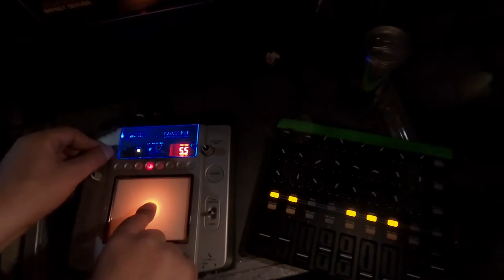Mydy Rabycad - RISE UP (Live at Colours of Ostrava)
Mydy Rabycad:
Žofie Dařbujánová
Mikuláš Pejcha
Nèro Scartch
Jan Drábek
Tomáš Konůpka
Ondřej Slánský

Produced by
Tomáš Konůpka
Petr Blažek

Camera operators
Radovan Beneš
Richard Burkoň
Tomáš Klímek
Michal Král
Adam Štys

GoPro Operators
Giorgio Sinner
Franta Dumek

Edit
Tomáš Klímek
Tomáš Konůpka
Nèro Scartch
Petr Blažek
Mikuláš Pejcha

Grading
Tomáš Klímek

Live sound design / Recording / Studio mix
Papa Kush

Mastering by
Gaex

Stage design / Light design / Video design / Special FX
Tomáš Pejša

Backline tech
Vašek Zdvihal
Tomáš Jungvirt
Michal Bajer

Stage / Video tech
Ondřej Slánský

Coordinator
Hedvika Šmolíková

Executive producer
Petr Blažek

Special thanks
Vladimír Jedlička
Nomads of Prague
Víťa Váňa & Kontralicht
Giorgio Sinner & GoPro
Filip Košťálek
Zlata Holušová